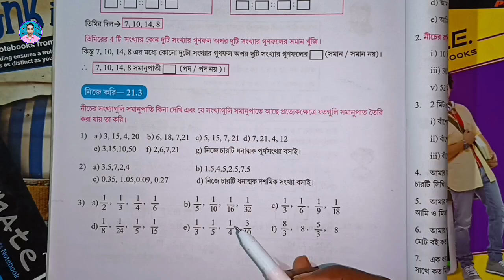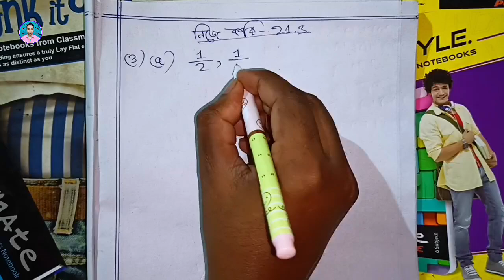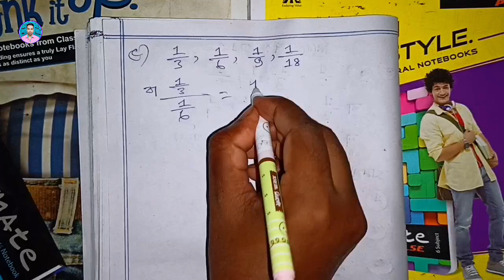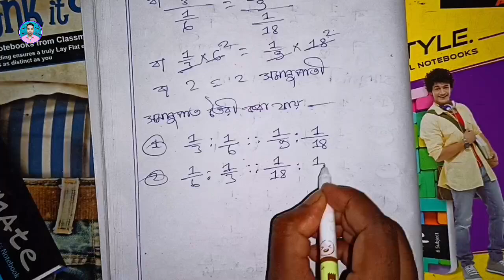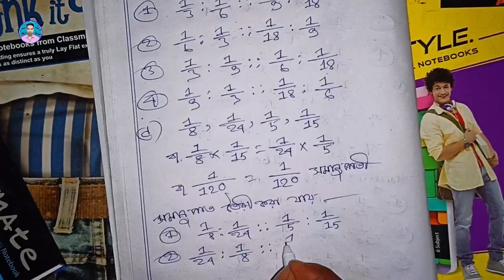Class 6th Maths Nije Kori 21.3 | ষষ্ঠ শ্রেণীর গণিত নিজে করি 21.3 | Class VI Maths Nije Kori 21.3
➡️ ধন্যবাদ।

class 6th maths nije kori 21.3 ,
class 6 math nije kori 21.3 ,
class vi math nije kori 21.3 ,
class six math nije kori 21.3 ,
ষষ্ঠ শ্রেণীর গণিত নিজে করি 21.3 ,
ষষ্ঠ শ্রেণীর অঙ্ক নিজে করি 21.3 ,
ষষ্ঠ শ্রেণীর গণিত ,
ষষ্ঠ শ্রেণীর অঙ্ক ,
raju sir math solution ,
raju sir ,
রাজু স্যার ,
class vi bengali,
class six bengali,
class vi geography,
class six geography,
class 6 life science,
class vi life science,
class six life science,
class 6 physical science,
class vi physical science,
class six physical science,
class 6 poribesh o bigyan,
class vi poribesh o bigyan,
class vi hindi,
class six hindi,